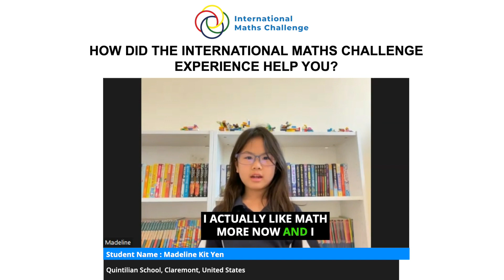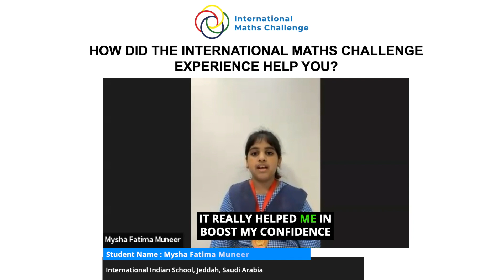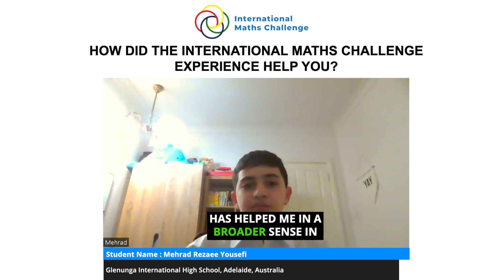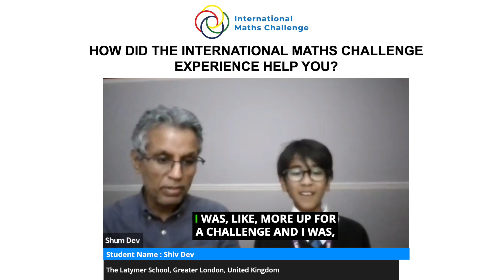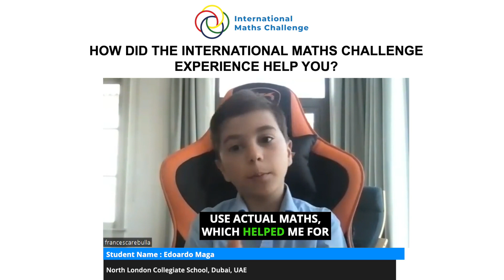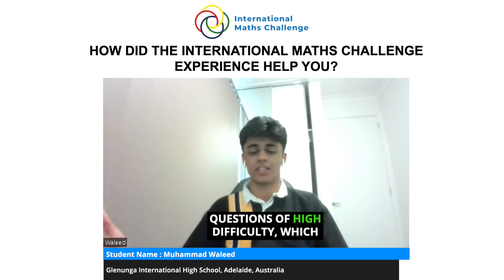How did the International Maths Challenge experience help you?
Step into the world of academic growth and personal development with our latest YouTube video! Featuring insights from 15 exceptional students who excelled in the International Maths Challenge, this mash-up delves deep into the transformative power of the competition. The question posed to them? "How has the Math Challenge experience helped you?"

 Prepare to be inspired as these young scholars reflect on the profound impact of their Math Challenge journey. From honing critical thinking skills and problem-solving abilities to fostering a deeper appreciation for the beauty of mathematics, the benefits extend far beyond the competition arena.

As you listen to their testimonials, you'll discover the myriad ways in which the Math Challenge experience has enriched their lives. Some students speak of newfound confidence and self-belief, gained through overcoming challenges and pushing past their comfort zones. Others highlight the sense of camaraderie and teamwork fostered by working alongside peers towards a common goal.

But the impact doesn't end in the classroom – these students share stories of how their Math Challenge experience has positively influenced their academic performance and broader educational journey. Whether it's improved grades, enhanced study habits, or a newfound passion for STEM subjects, the ripple effects are profound and far-reaching.
Discover the stories of the following students as they share their experiences in this video.

1. Frantz Olivier Hilaire - Glenstal Abbey School, Murroe, Ireland
2. Hanzhang Zhu - North London Collegiate School, Dubai, UAE
3. Madeline Kit Yen - Quintilian School, Claremont, United States
4. Auro Fa'avale -  King's Christian College, Gold Coast, Australia
5. Achyut Veeruchi Kumar - Delhi Private School, Sharjah, UAE
6. Michael Alexander Haigh - Boherbue Comprehensive School, Boherbue, Ireland
7. Mysha Fatima Muneer - International Indian School, Jeddah, Saudi Arabia
8. Elyssa Santos - St Francis Catholic College, NSW, Australia
9. Noah Petricic - Berlin Metropolitan School, Berlin, Germany
10. Mehrad Rezaee Yousefi - Glenunga International High School, Adelaide, Australia
11. Adam Zhang - Dulwich College, Beijing, China
12. Hussain Alomran - Abdulrahman Kanoo International School, Manama, Bahrain
13. Lumi Lee - Dulwich College, Seoul, South Korea
14. Shiv Dev - The Latymer School, Greater London, United Kingdom
15. Lui Hau Nam - Po Leung Kuk Choi Kai Yau School, Hong Kong
16. Aryan Pandey - Taipei American School, Taipei, Taiwan
17. Edoardo Maga - North London Collegiate School, Dubai, UAE
18. Aarav Khanna - Shatin Junior School, Hong Kong
19. Shi Qi OOI - Chinese International School, Hong Kong
20. Muhammad Waleed - Glenunga International High School, Adelaide, Australia